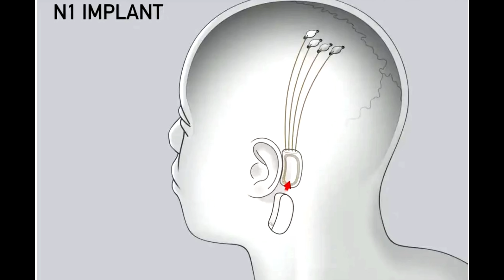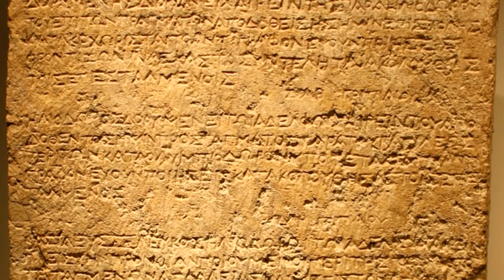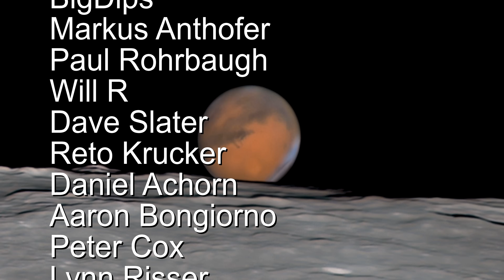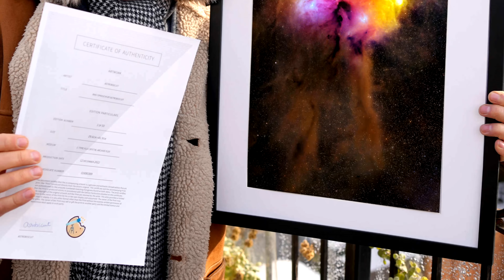Why Aliens will be AI with Lord Martin Rees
Astronomer Royal Lord Martin Rees predicts AI-Alien discovery in the next 10 years. And he thinks he can figure out whether they'll let us live or not. Inspired by Elon Musk’s exploits (yep he's everywhere ain't he) me and Lord Martin go on a deep dive into the minds of AI-Aliens. Massive thank you to Lord Martin for granting me an interview and massive thanks to Rik for the brilliant soundtrack.

Further reading: “The End of Astronauts” by Lord Martin Rees